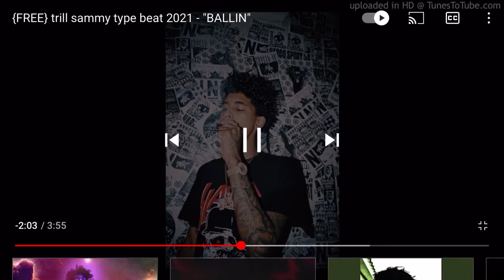Trill Sammy Type Beat “Comeback”